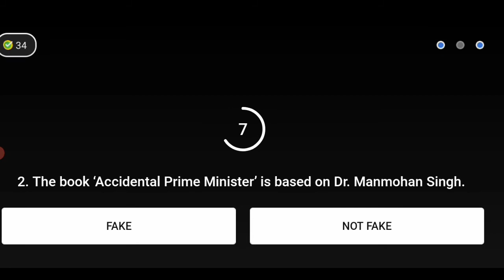Flipkart Quiz Fake or Not?, S4E363: lady Tendulkar of India | 10 December 2021 Answers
Hello everyone welcome to B flog Channel. play in the flipkart quiz answer. Flipkart  Quiz Fake or not.

S4E363: lady Tendulkar of India
10 December fake or not today answers. flipkart quiz fake or not season 4
today flipkart correct answers
Flipkart quiz fake or not
fake or not
fake or not quiz
quiz fake or not
fake quiz
not quiz
today quiz fake or not
fake or not today quiz
flipkart quiz today fake or not
today flipkart quiz answers today
Answers fake or not
flipkart answer fake or not
fake or not flipkart answers
today answer fake or not
flipkart fake answer
flipkart not answer
fake or not answer and quiz
quiz and answer fake or not
answer and quiz fake or not
today answer and quiz fake or not
flipkart quiz answer win prize
all flipkart quiz answer
flipkart quiz answer super coins
Daily trivia flipkart quiz answer
flipkart fake or not challenge
flipkart videos
flipkart quiz
flipkart
flipkart contest